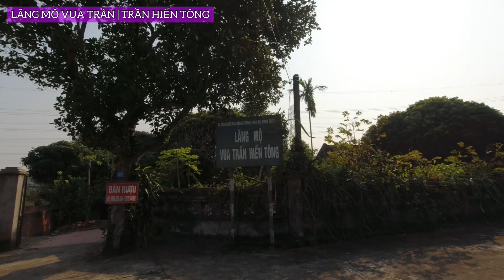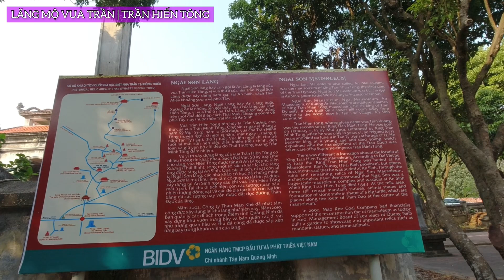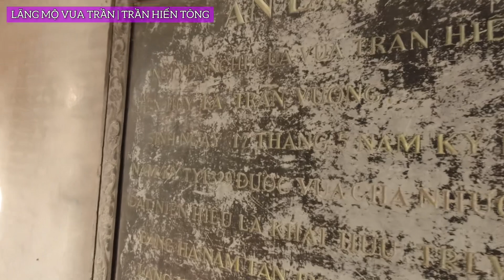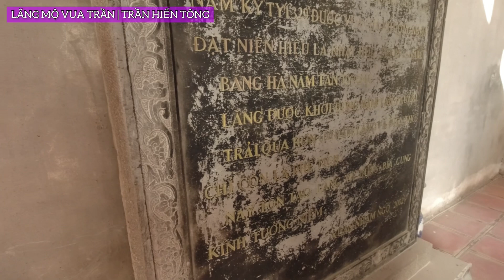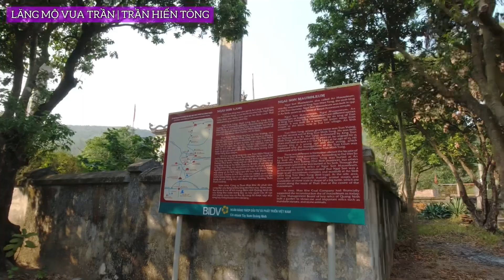Khám phá lăng mộ vua Trần Hiến Tông- Số lăng mộ vua Trần còn sót lại | haininhvlog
Vua Trần Hiến Tông là vua thứ 6 của nhà Trần, tên húy là Trần Vượng, con thứ của vua Trần Minh Tông. Ông sinh ngày 15 tháng 2 năm Kỷ Mùi (1319), năm 10 tuổi được vua cha Trần Minh Tông truyền ngôi, ở ngôi 13 năm, mất ngày 11 tháng 6 năm Tân Tỵ (1341), thọ 23 tuổi.